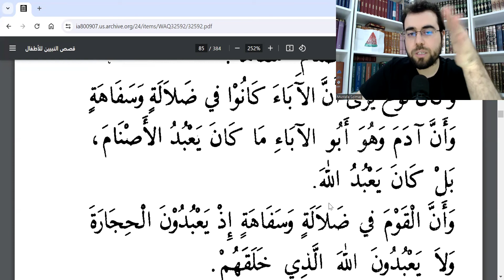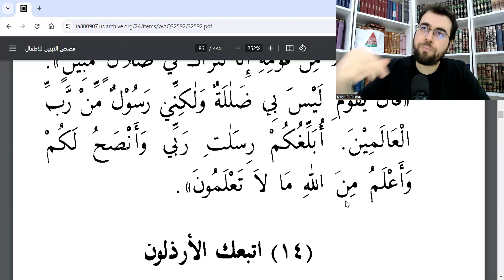KISASUN NEBİYYİN DERSLERİ (13. BÖLÜM) NUH ALEYHİSSELÂM